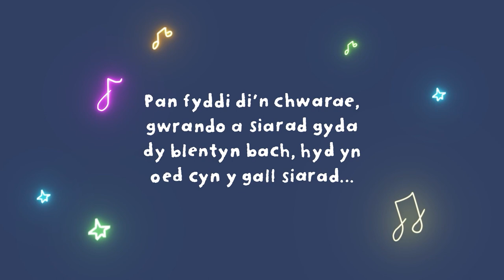Siarad gyda fi: siarad gyda dy fabi cyn iddo allu siarad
Pan rwyt ti'n siarad a chwarae gyda dy blentyn ac yn gwrando hefyd, hyd yn oed cyn y gall siarad, rwyt ti’n helpu ei ymennydd i dyfu a gwneud cysylltiadau newydd. Bydd y pethau bach rwyt ti’n eu gwneud yn gwneud byd o wahaniaeth, nawr ac yn y dyfodol. Mae tips i gael dy blentyn i siarad ar gael yn